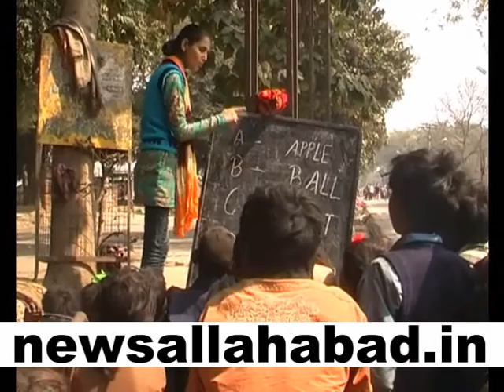newsallahabad 13 2 14 1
एनएसएस सीएमपी की छात्राओं ने सिविल लाइन्स में गरीब बच्चों को पढ़ाया उन्हे शिक्षा का महत्व बताया और सहायता की।